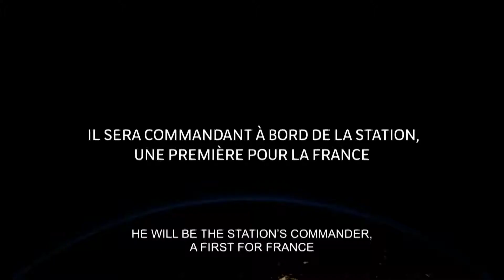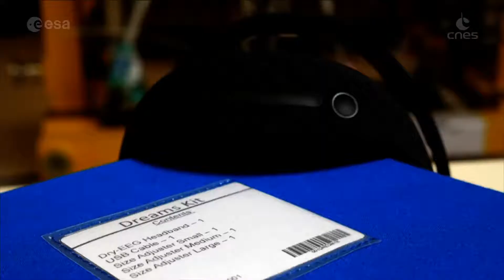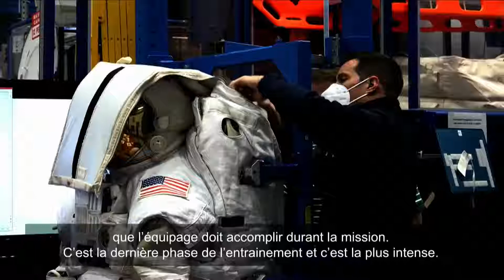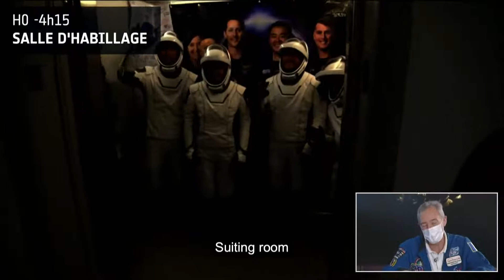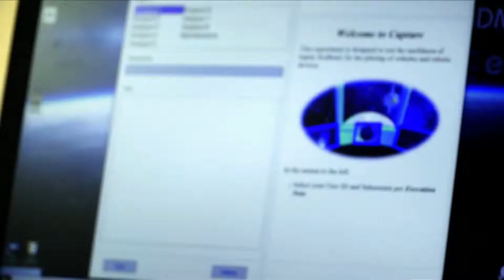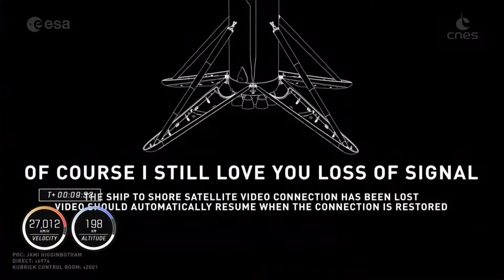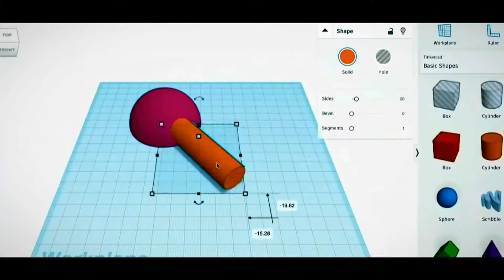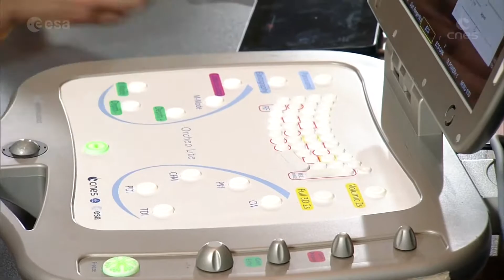Replay MissionAlpha--Décollage de Thomas Pesquet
Décollage de la 2e mission de Thomas Pesquet dans l'espace. L'astronaute français de l'ESA restera 6 mois à bord de la station spatiale internationale (ISS).
Décollage : 23/04 à 11h49 (heure de Paris)
Base de lancement : Kennedy Space Center, Floride, États-Unis
Fusée : Falcon 9 (SpaceX)
Vaisseau : Crew Dragon (SpaceX)

0:23:09​ : début du live
1:42:10​ : décollage

Une émission proposée par le CNES en partenariat avec l'ESA, animée par la journaliste Sophie Voinis.
Avec la participation de Jean-François Clervoy et de nombreux experts.
En duplex avec notre correspondant de l'ESA au KSC, Dominique Detain.